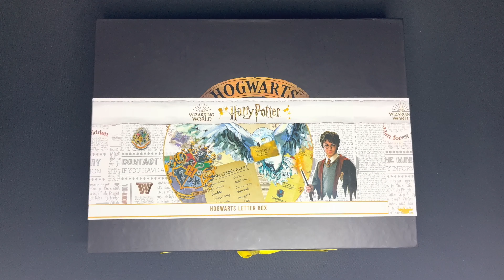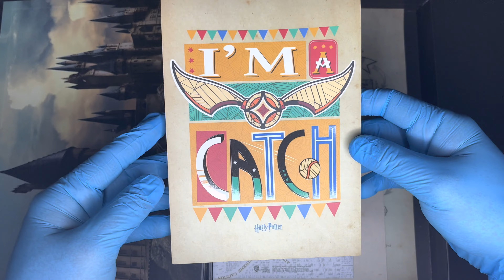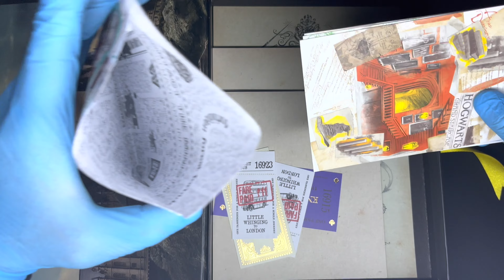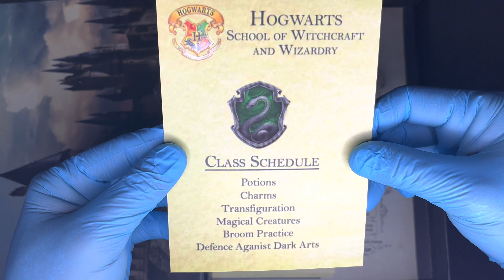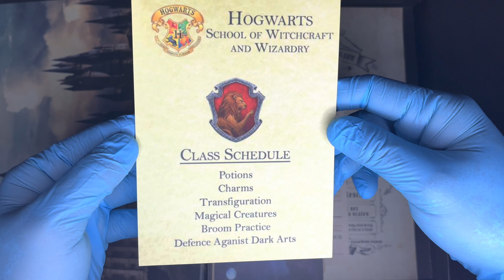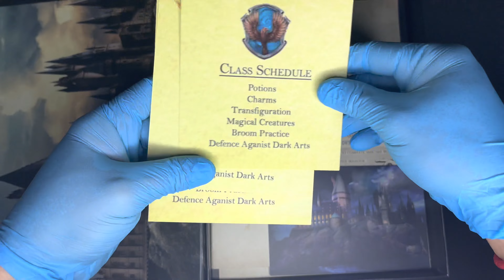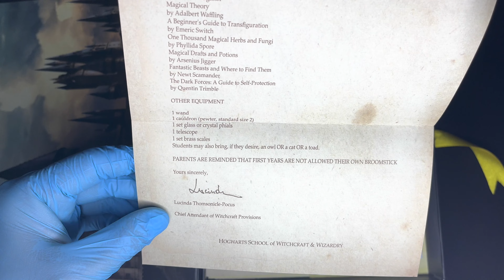HARRY POTTER || HOGWARTS LETTER BOX || UNBOXING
Hi guys, check this out. a harry potter fanatic must have collectibles.
It was fun doing this unboxing.